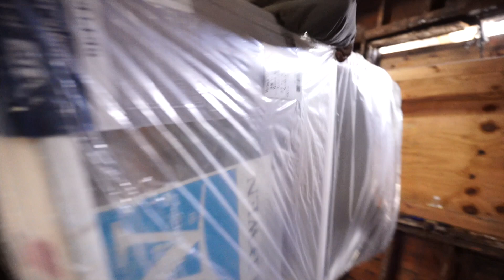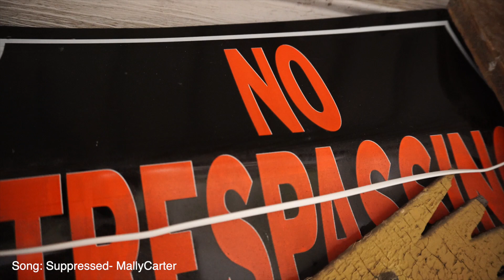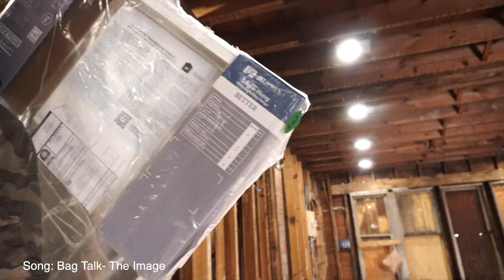Detroit Land Bank Guru Investing In Detroit ( Window installation )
As always thanks for the love and support. Let's get it.